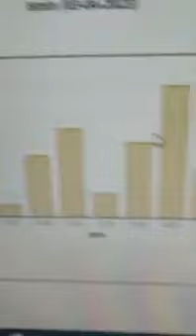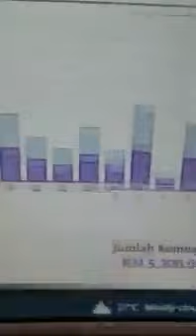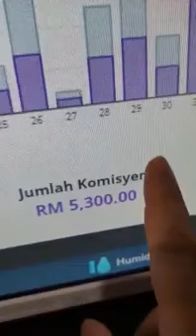Target Nak 2K Sebulan Tapi Tak Sengaja Dapat 5K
Nak Tonton Lebih Banyak Video Nafas Doa?

Jemput Join, Unmuted & Pin Channel Telegram Testimoni Nafas Doa

👍🏻 Jemput Share Video Ini Supaya Lebih Ramai Dapat Manfaat